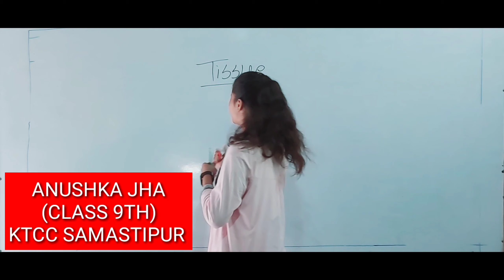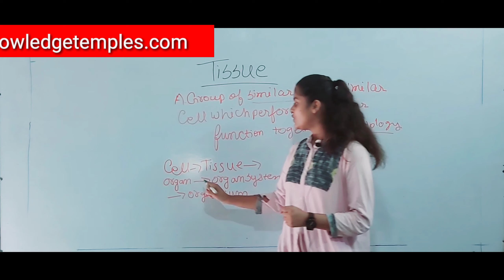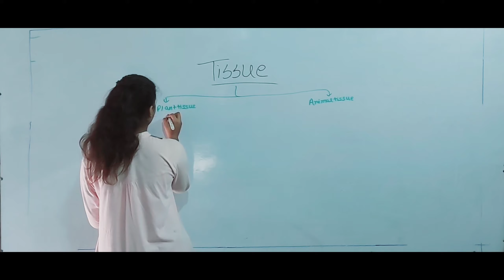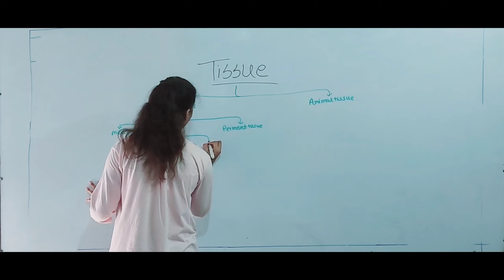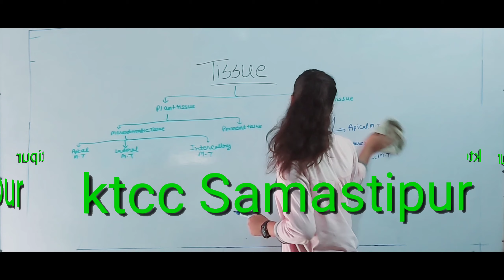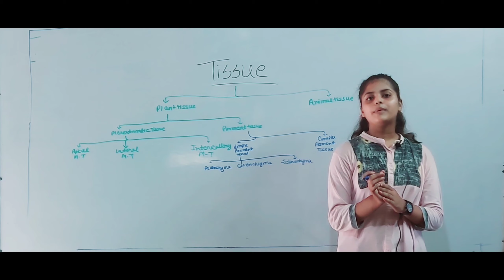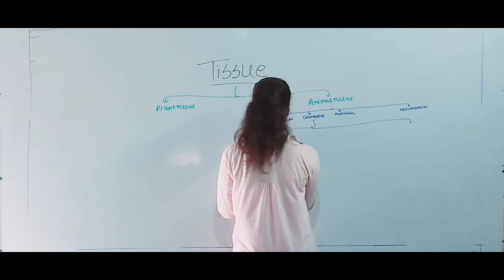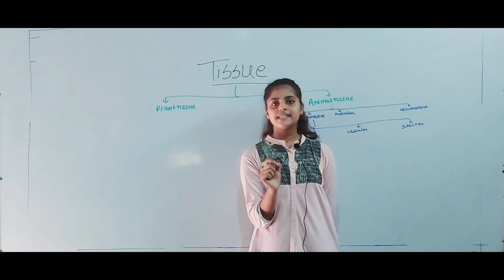tissue class 9th| presentation of Anushka jha by Vikash Sir (ktcc)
This is our student's presentation.  There will be some mistakes in this video like pronunciation and might be spelling mistaken. Please ignore the mistakes and give comments to encourage our student.

tissue